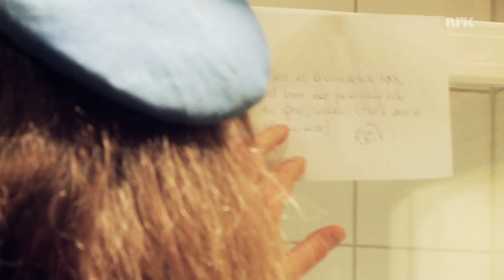Bloopers fra RRpåTV - Episode 8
Radioresepsjonen på TV